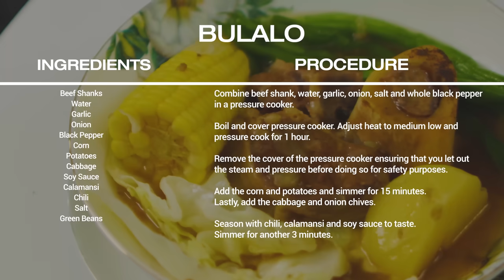Goma At Home: Bulalo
Today At Goma At Home, we’re preparing a staple Filipino dish- Beef Bulalo.

This recipe captures the essence of a staple Filipino comfort food, and offers a hearty meal that is perfect for rainy days, or even when you just want a hot soup made at home.